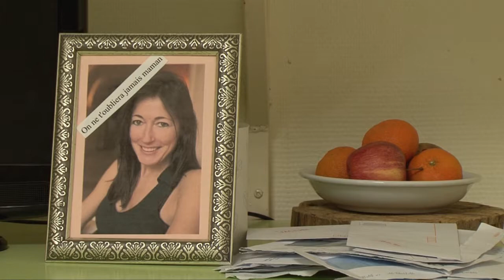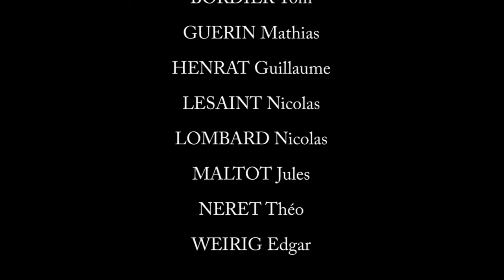Sans espoir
Dans le cadre d'atelier de pratiques artistiques vidéos, TCB Education à l'Image et au Regard intervient depuis 2014 au sein du Lycée de la Nature et du Vivant de Somme Vesle.
Les élèves participent à tous les échelons de la création d'un court métrage: écriture de scénario, storyboard, réalisation et jeu d'acteur.